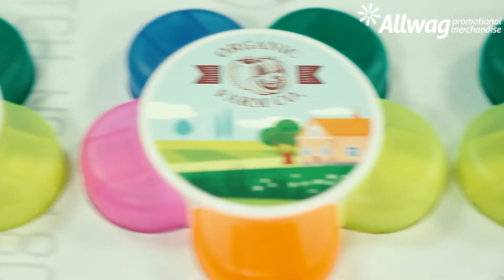Digital Printing Promotional Merch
If you have a logo or some artwork that has a lot of colour and definition in it, then looking at products that can be produced with digital printing is a great option to make the most of your brand. Take a look at how we digitally print highlighters!